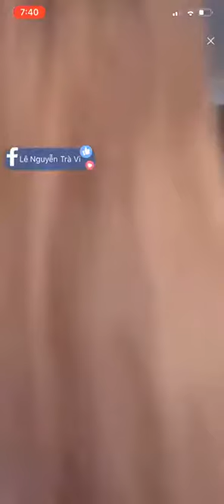She is so hot Vietnamese bigo live vietnam thailand bigo live - Jessa Rhodes HD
bigo hot apps
bigo hotline
bigo hot apk
bigo hot maljum
bigo hot nisa farisa
bigo hot bikin gagal fokus
bigo hot bikin pascol
bingo hot dance
bingo hot dog
bigo hot elis
bigo hot edan
bingo in hot springs ar
bingo in hot springs
bigo hot mega
bigo hot main bantal
bigo hot miyanka
bigo hot naik turun
bigo hot ngebor
hot shots
hot song
hot pants
hot actors
hot dresses

nude lipstick
nudestix
nude wedding shoes
nude dress shoes
nude pink lipstick
nude nails
nude colour lipstick
nude lipstick shades
nude eye makeup
nude and gold nails
nude acrylic nails
nude ankle strap sandals
nude and glitter nails
nude acrylic powder
nude almond nails
nude and pink nails
nude adidas shoes
nude brown lipstick
nude beige
nude block heel sandals
nude brand shoes
nude by nature concealer
nude by nature products
nude by nature lipstick
nude bouquet zara
nude color lipstick
nude color dresses
nude colour nail polish
nude colour shoes
nude color nail polish
nude colour heels
nude color heels
nude dress sandals
nude designer clutch
nude dress flats
nude descending a staircase
nude eyeshadow
nude eyeshadow palette
nude eyeshadow look
nude eyeshadow tutorial
nude embrace maybelline
nude espadrille
nude footwear
nude flat shoes
nude gel nails
nude jazz shoes
nude lipstick lakme
nude lipstick colour
nude lipstick meaning
nude matte lipstick